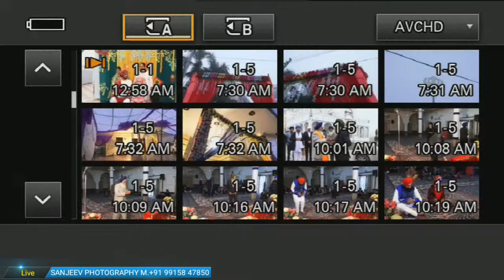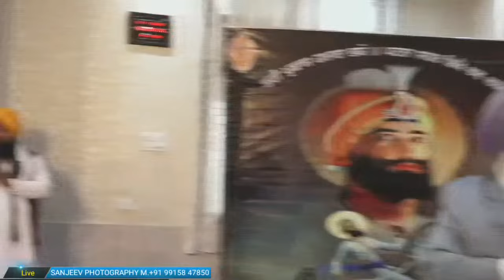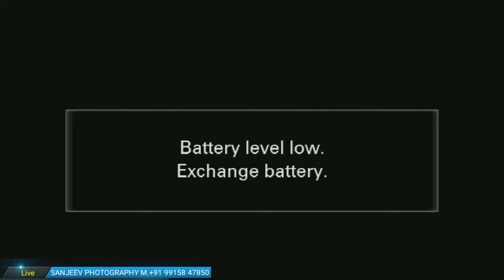SUKHJIT SINGH ❤️ INDERVEER KAUR || WEDDING CEREMONY || SANJEEV PHOTOGRAPHY M.